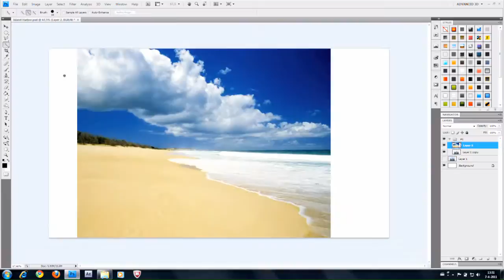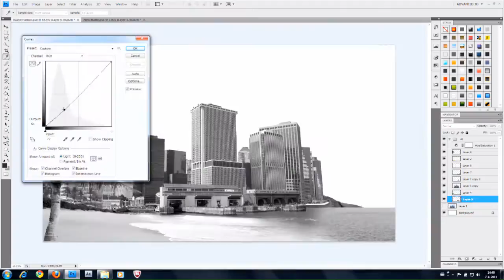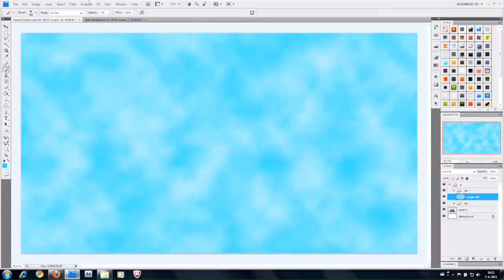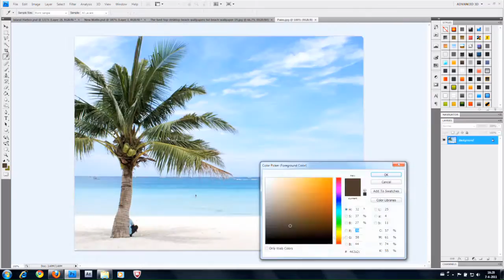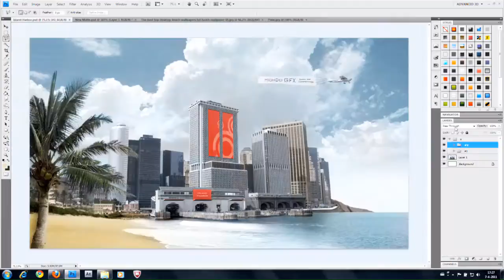Island Harbor | Speed Art | Matte Painting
I finished first in the competition, which is really awesome.
Thanks!

I'm very happy with the result.
It was a challenge to make it look realstic, and not just different images put together.
I also think that the difference between the original (check de link above) and the result is pretty big.
I coloured everything myself, because it is easier to work with greytones in the beginning, and like this you can determine the colours yourself, which makes it look much cleaner.
I never really paint, I use a mouse, but I am also happy with the rock and tunnels that I drew.
I had never done that before.

Ciao ;)

Island Harbor Matte Painting
HighDefGFX Speed Art Competition Entry
By MvHighway

Time: 3 hours, 40 minutes
Program: Adobe Photoshop
Video: Adobe After Effects
Recording: Flashback Pro
68 Layers

/Quit